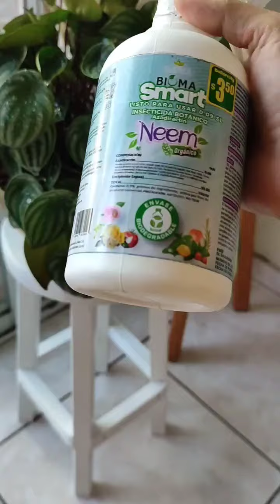así cuido mis peperomias dentro de casa para que luzcan frondosas